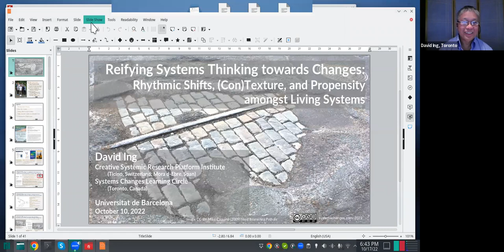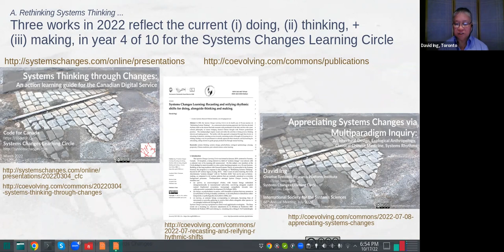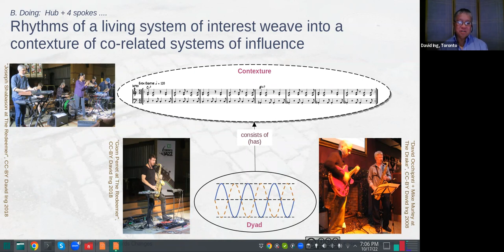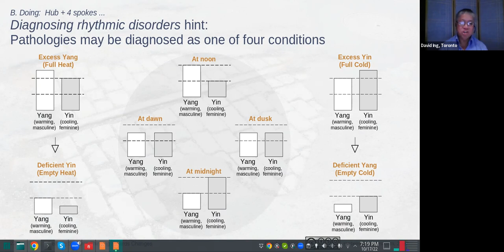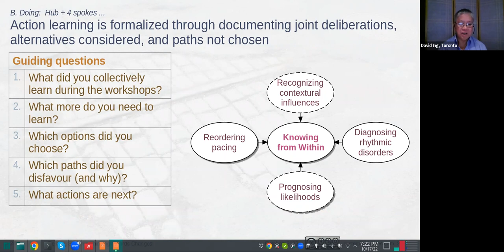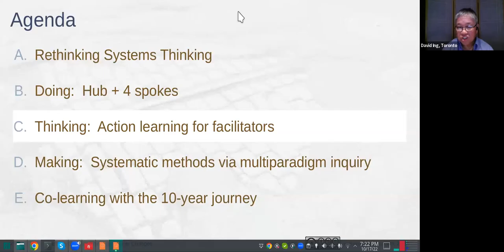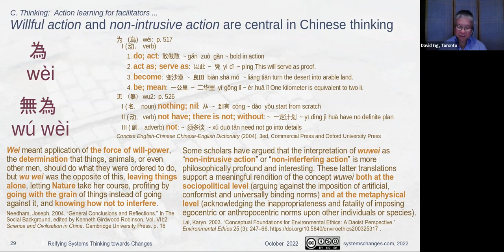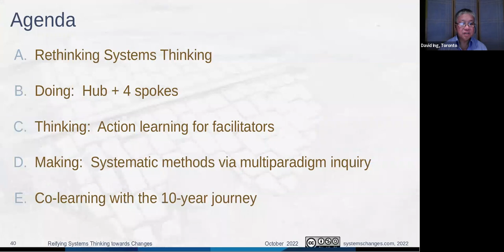Reifying Systems Thinking Towards Changes | Systems Thinking Ontario 2022-10-17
In 2012, at the 56th Annual Meeting of the International Society of the Systems Sciences, an aspiration of "Rethinking Systems Thinking" was proposed.  In 2019, the rise in interest in "systems change" led to the formation of the Systems Changes Learning Circle, centered in Toronto, Canada.  Now 4 years into a 10-year journey, research publications and presentations are being released.

In 2022, the Systems Changes Learning approach features three concepts:  (i) rhythmic shifts; (ii) texture (leading to contexture); and (iii) propensity.  Practices developed are depicted as hub of "knowing from within" appreciated through a cycle of learning along four spoke.  Theory-building through multiparadigm inquiry includes philosophies of science underlying Classical Chinese Medicine and ecological anthropology.

These slides were prepared for an in-person presentation at the Universitat de Barcelona Graduate Programmes in Business on October 10.  The slides were reused at a more leisurely pace for this online monthly meeting of Systems Thinking Ontario on October 17.